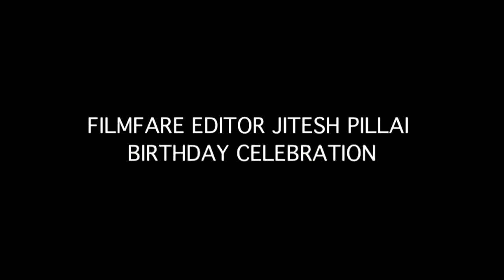Filmfare Editor Jitesh Pillai's Star Studded Birthday Party